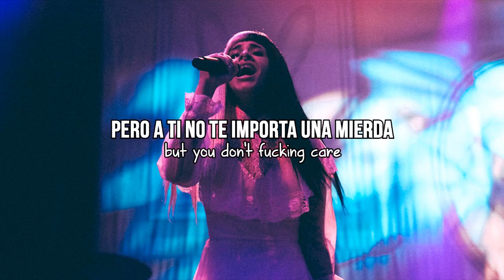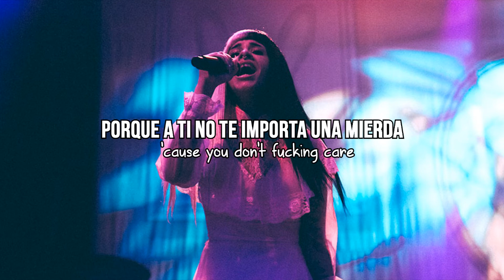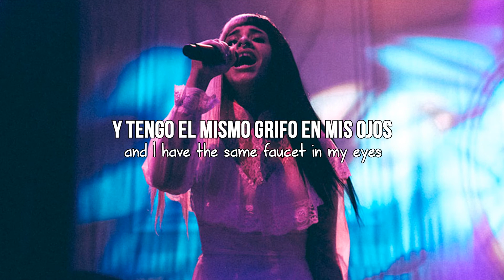Crybaby - Melanie Martinez [traducción al español + lyrics]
Melanie Martinez - Crybaby (sub español + lyrics)

Ayúdame a seguir haciendo vídeos donando lo que salga de tu corazonsito ♥